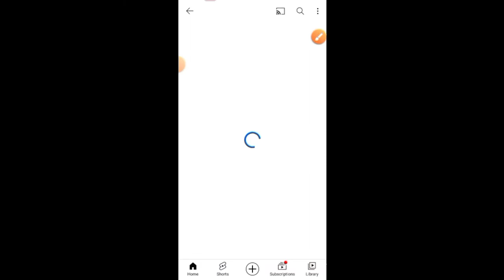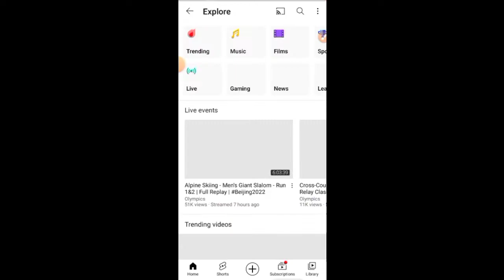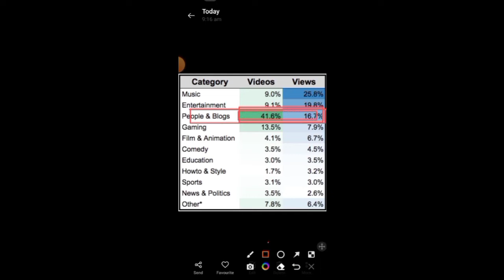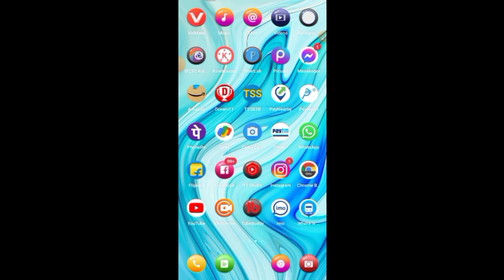इस Category पर काम करो Video Viral होगा | Mobile Se YouTube Channel Grow Kaise Kare 2022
Hello Dosto is video me bataya hu Apne YouTube Channel par kis Category par kaam kare ki video aur channel viral ho jaye wahi aaj ke is video me bataya Hu

new youtube channel grow kaise kare 2022
Techno Language

रात में अपना video viral कैसे करें

YouTube Channel पर वीडियो अपलोड करें

#2000%_video_viral_kare